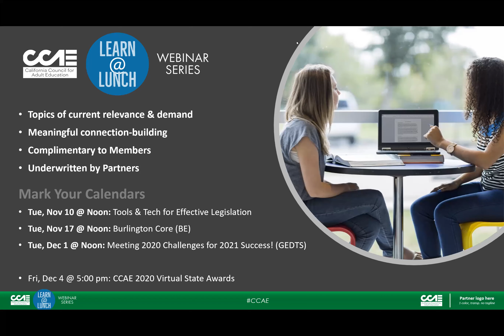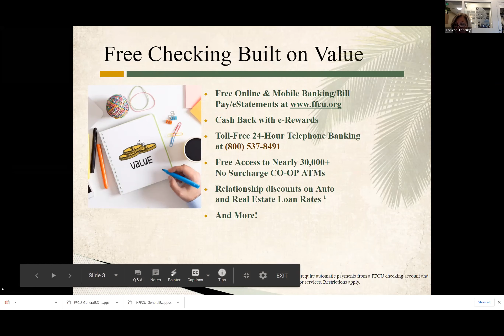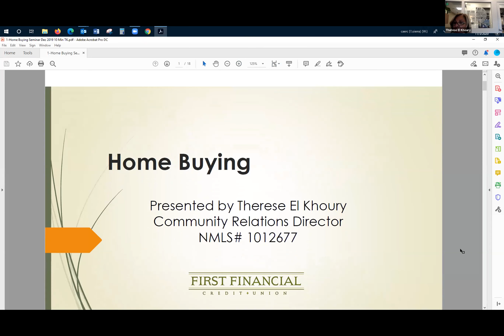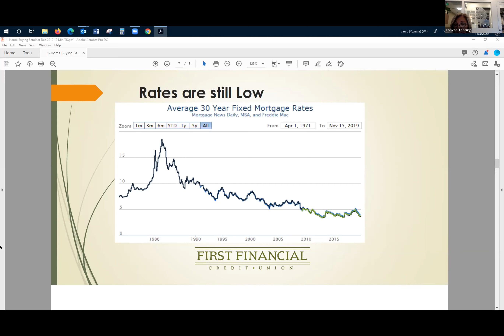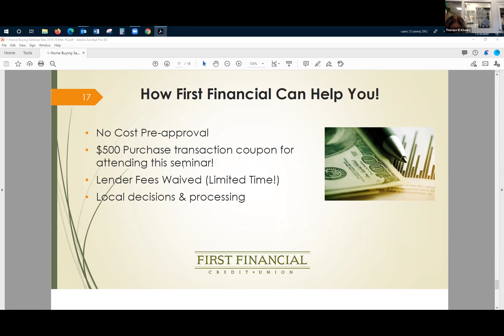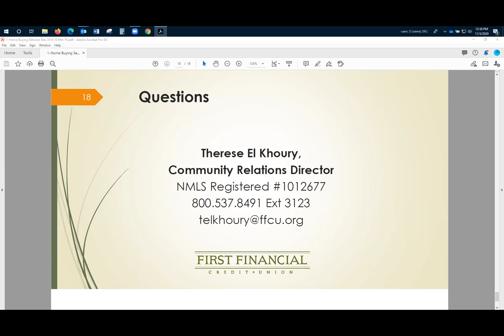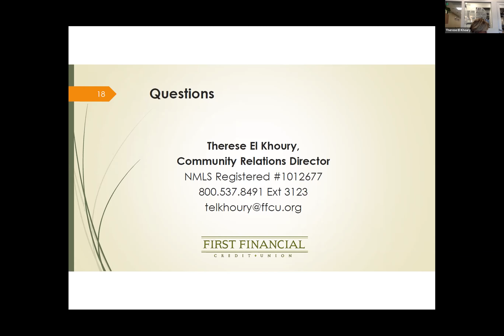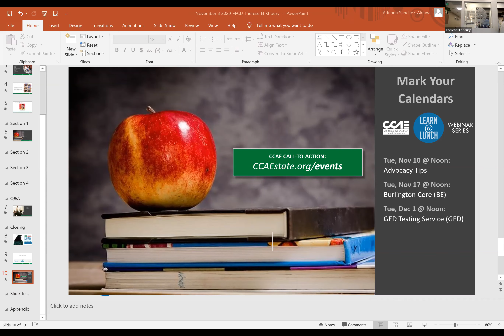Home Buying & Financing • CCAE “Learn@Lunch” webinar ft. First Financial Credit Union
Tune in for an informative seminar about the home buying process. You will learn about the factors lenders use to pre-qualify applicants and the overall home buying process. Buying your first home is exciting and an important decision.

A long-time sponsor and strategic partner of CCAE, First Financial Credit Union has been serving the educational community since 1933 and looks forward to providing you with the tools you need to be an educated home-buyer. Learn more about FFCU's exclusive benefits for CCAE members